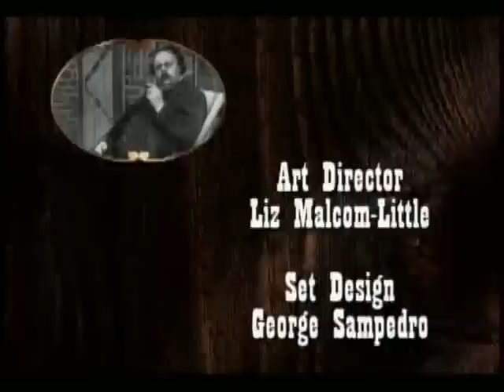Dez Mil Razões (Por que eu sou católico) - G.K. Chesterton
Legendado.
"A dificuldade em explicar por que eu sou católico é que há dez mil razões para isso, todas se resumindo a uma única: o Catolicismo é verdadeiro."

Episódio do programa de TV - The Apostle of Commom Sense - produzido pela Sociedade Chesteton Americana e exibido no canal Eternal World Television Network (EWTN).